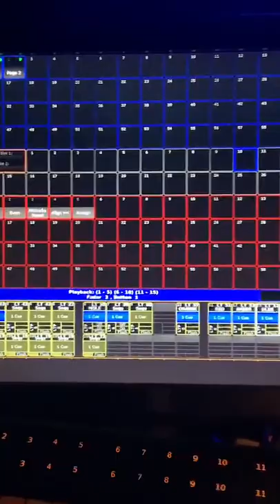José Madero en Guadalajara 2021